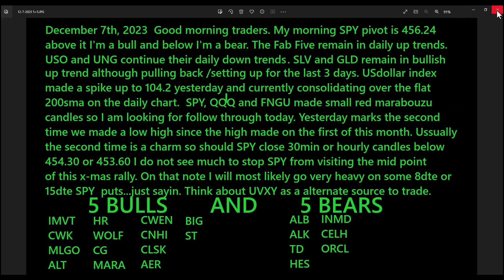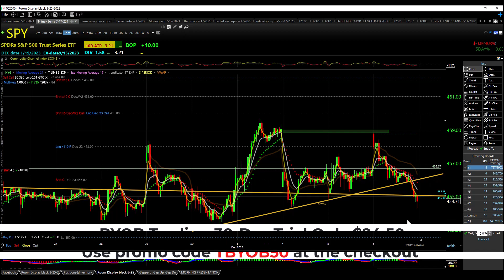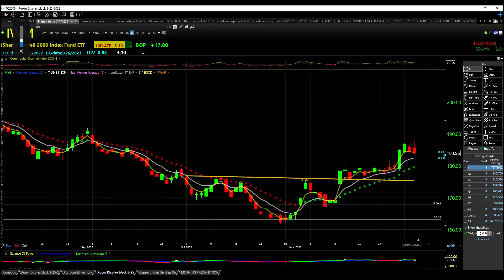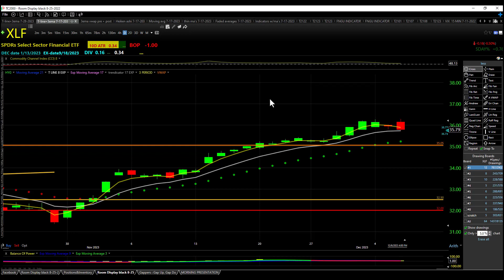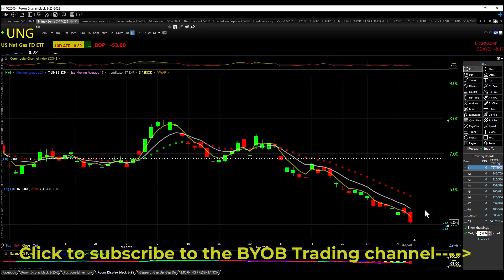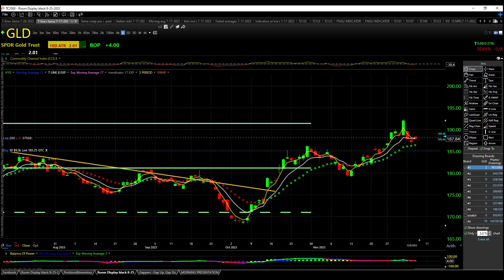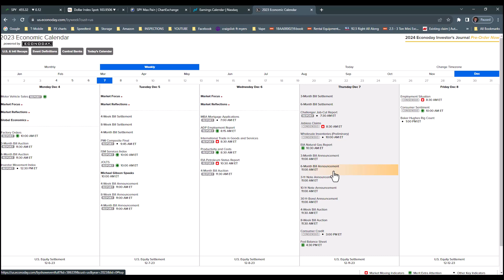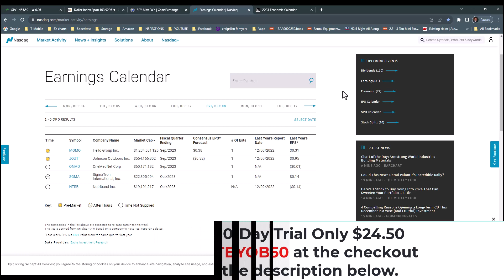December 7th, 2023 BYOB Morning Market Conditions & Analysis. For educational purposes only.